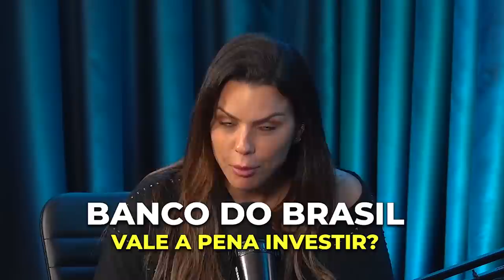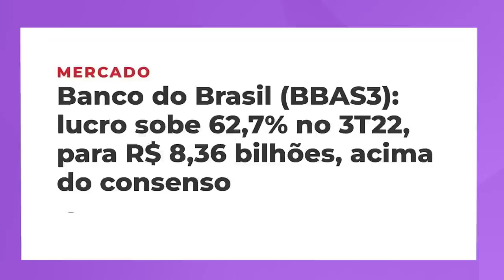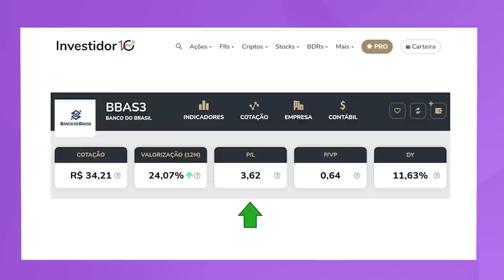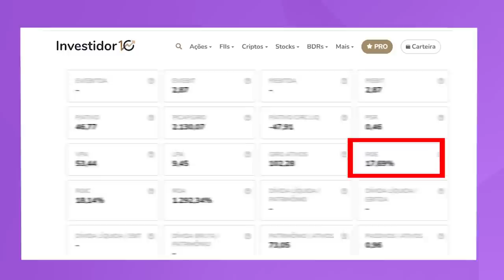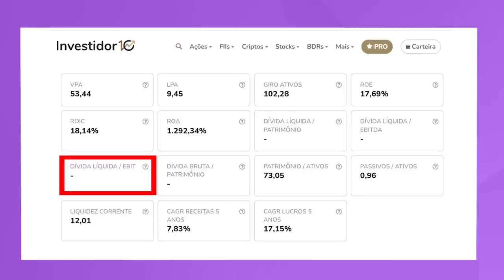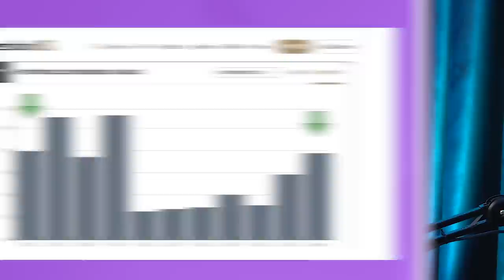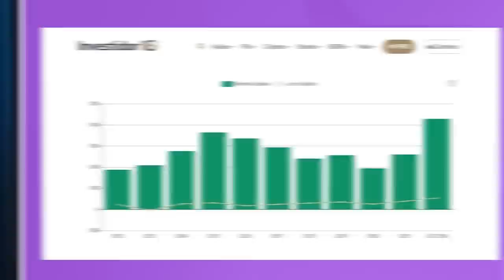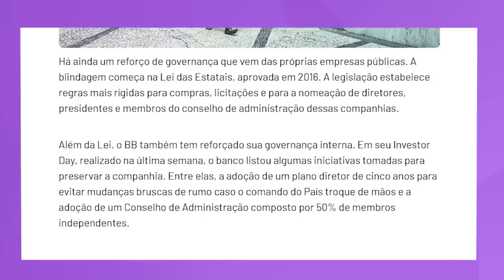BANCO DO BRASIL É A HORA DE COMPRAR? VALE A PENA INVESTIR NO BANCO DO BRASIL em 2022?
Sendo a terceira empresa mais antiga do país, com mais de 200 anos desde sua criação, o Banco do Brasil (BBSA3) também está entre as maiores empresas nacionais. Nesse vídeo, vim falar se  VALE A PENA INVESTIR NO BANCO DO BRASIL em 202

Nesse vídeo você vai ver: BANCO DO BRASIL É A HORA DE COMPRAR?  VALE A PENA INVESTIR NO BANCO DO BRASIL em 2022?

00:00​ Tema do vídeo: BANCO DO BRASIL É A HORA DE COMPRAR?
00:50 Quem é o BANCO DO BRASIL
02:05 Resultado do Banco do Brasil
03:17 Indicadores fundamentalistas BANCO DO BRASIL
03:30 O que é P/L
03:50 O que é P/VP
04:20 Cotação do BANCO DO BRASIL
05:30 O que é ROE
07:20 Histórico de dividendos do BANCO DO BRASIL
10:14 Vale a pena investir no BANCO DO BRASIL ?

Agora me diz uma coisa: Você já comprou  ações do BANCO DO BRASIL?